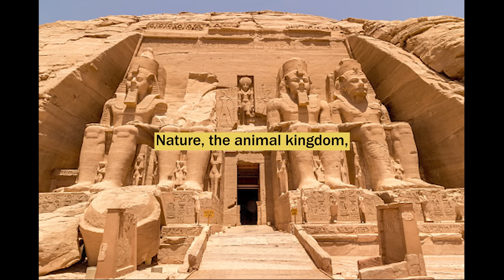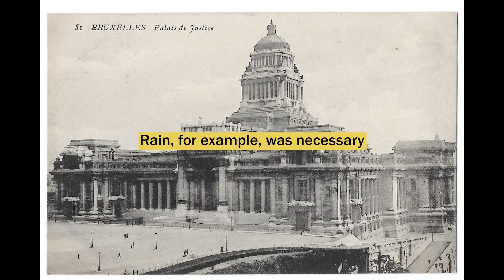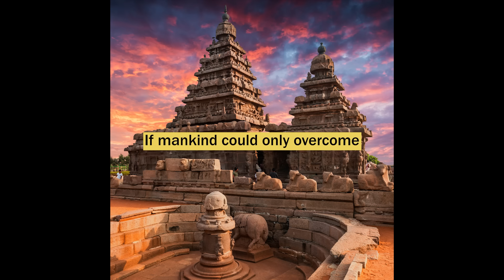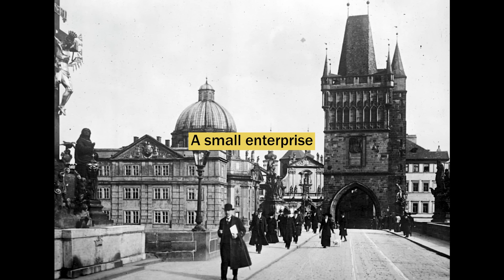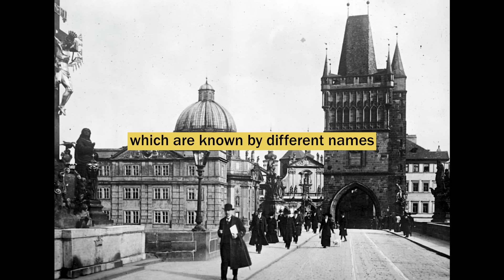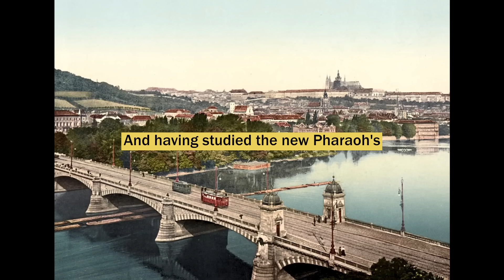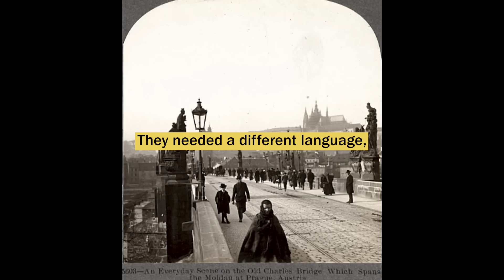PART 2 - Is This The MIND-BLOWING Truth About Our History?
Who are we? Where did we come from? Why are we here?
These questions have been asked over and over again. Our history as taught in the books and schools makes no sense and does not add up at all. But how deep is the lie and how hidden is the truth? And where exactly is the truth hidden? Maybe we can get a little closer to those answers in this video series...

Read the Ringing Cedars Book Series

Listen to Jean Nolan's new song ‘Faith in Me’